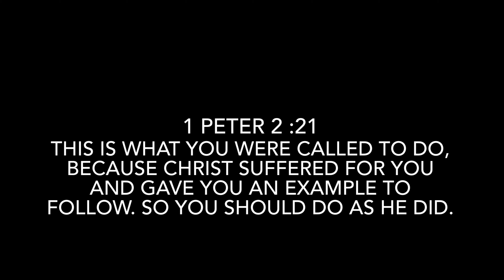Spring Turkey Hunting 2024 Episode 10 We’re Surrounded!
Walter and Mark are chasing gobblers trying to get one into range. Gobblers are answering their calls and seem to be headed their way. Can the guys get a gobbler into their setup?